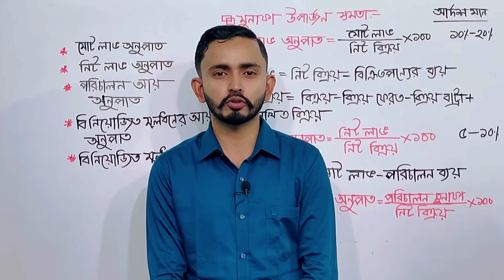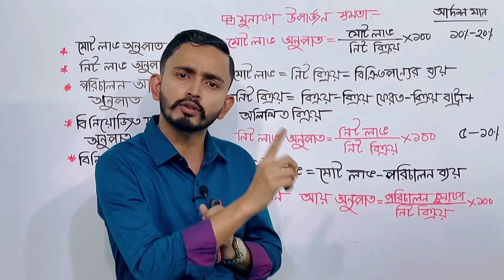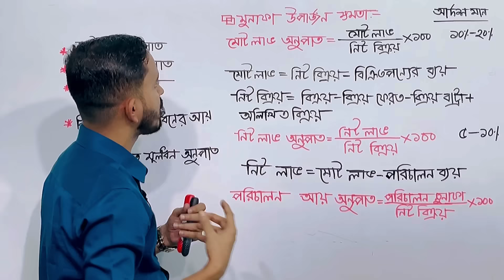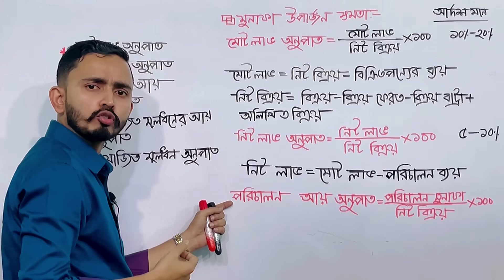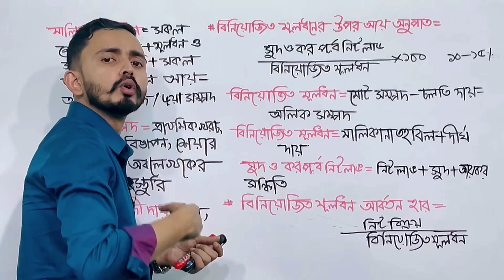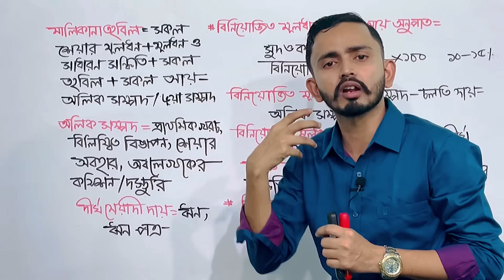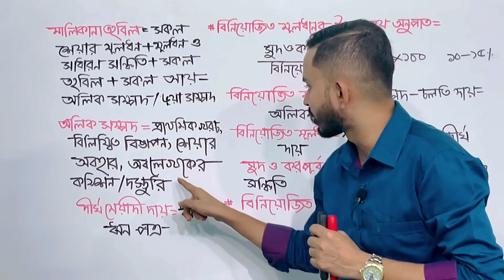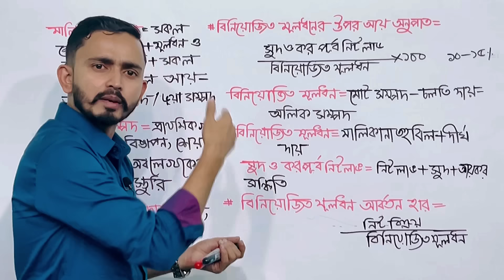HSC Accounting second paper chapter 6 ( part.02 ) financial analysis statement || অনুপাত বিশ্লেষণ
বিশদ আয় বিবরণী  income statement accounting income statement bangla  income statement tutorial in bangla income statement and balanc